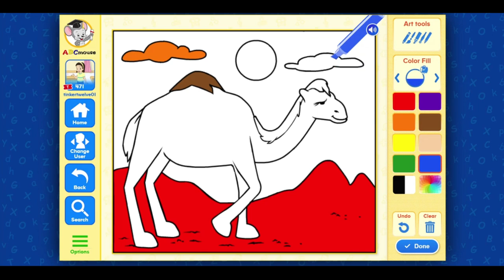ABC Mouse-Kids Learning -Toddler Time! Lesson 15 -Camel in the Desert -Painting Page , Jigsaws